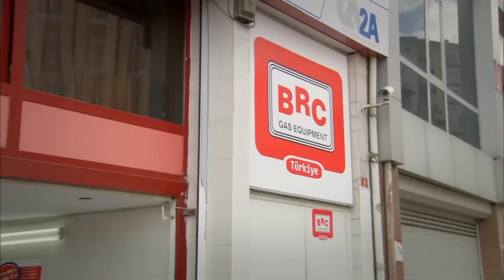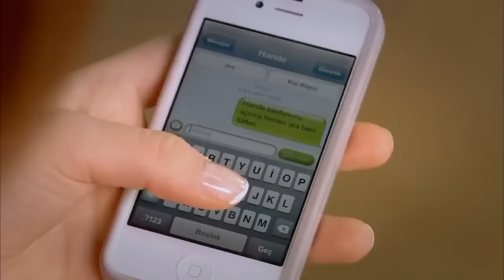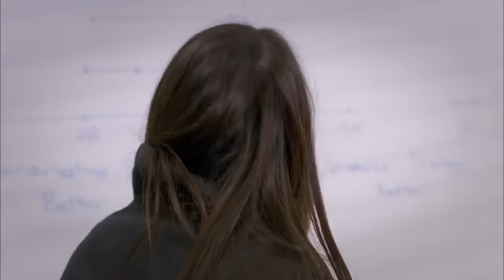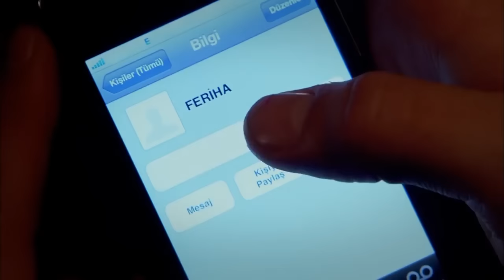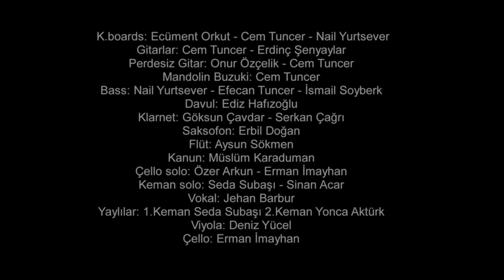Feriha - 99. rész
Feriha 99. rész tartalma:
Feriha és Emir kezdenek közelebb kerülni egymáshoz, ám egy váratlan esemény ismét félreértést okoz. Sanem és Ünal vacsorával ünneplik a sikeres megnyitót. Cansu kétségbeesetten keresi Handét, ám senki nem tud róla semmit.

Sorozatjátékos:
Hazal Kaya
Cagatay Ulusoy
Vahide Gordum
Ceyda Ates
Deniz Ugur
Yusuf Akgun
Metin Cekmez
Melih Selcuk